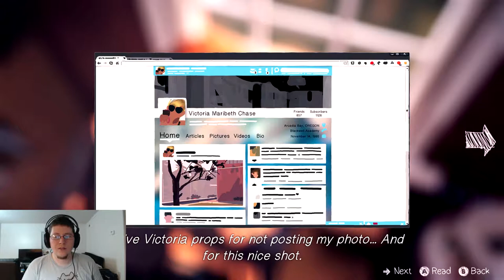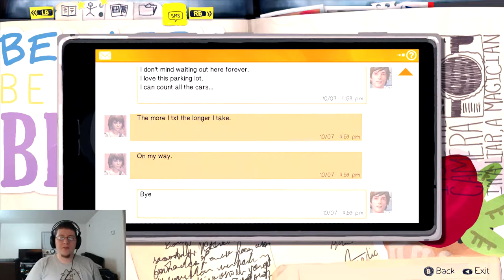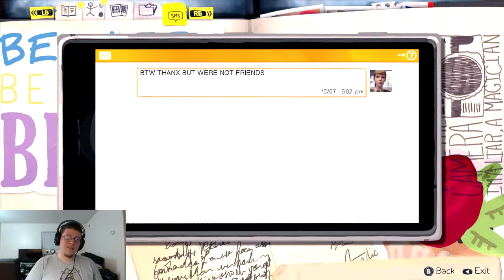Life Is Strange: BlackwellNinja - PART 03 - AndyCade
TheAndySan

**Tech Notes**

*Camera Used*

*Mic Used*

ZOOM H2N

*Capture Device Used*

Happaugue PVR-Rocket

*Programs Used*

Audacity 2.1.1